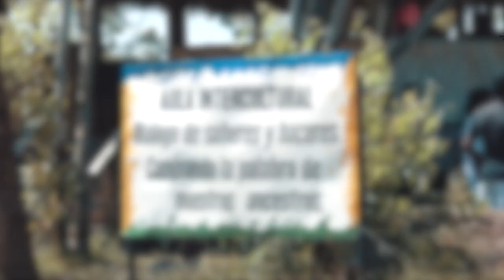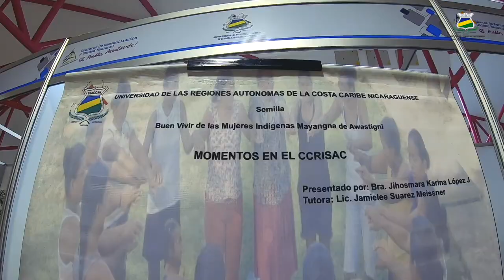URACCAN realizó convenio de cooperación interinstitucional para fortalecer identidad lingüística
📝 En el marco del fortalecimiento de la indentidad lingüística y cultura de los pueblos indígenas y afrodescendientes de la Costa Caribe Nicaragüense, la Organización de Estados Iberoamericanos para la Educación, la Ciencia y la Cultura (OEI) y la Universidad de las Regiones de la Costa Caribe Nicaragüense (URACCAN) suscribieron un Convenio de Cooperación enfocado en la Cultura Lingüistica, con el objetivo de promocionar la diversidad lingüistica y cultura de Nicaragua.